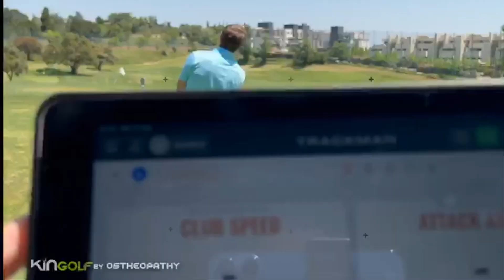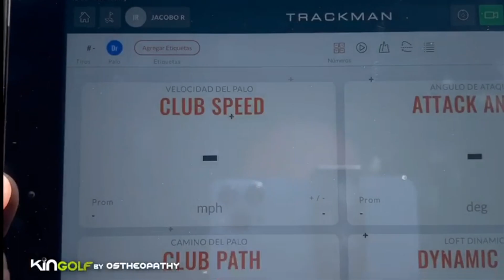Kin Golf NO suple al profesor de Golf así como el profesor de Golf no suple Kin Golf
Kin Golf NO suple al profesor de Golf así como el profesor de Golf no suple el trabajo que se realiza con Kin Golf By Osteopathy. Jake (Jacobo Ramiez), cliente de Kin Golf, explica como ambas cosas son importantes.  De la misma manera que el estiramiento no suple al acalentamiento, ni el calentamiento al estiramiento, Kin Golf no suple al entrenamiento ni al profesor de Golf, ni al Fisioterapeuta que trata al golfista,  sencillamente es algo más que entra dentro de la familia del Golf (de ahí su nombre) para generar bienestar, resolver lesiones propias o relacionadas con él y generar en el jugador de Golf más rendimiento en todos los aspectos.